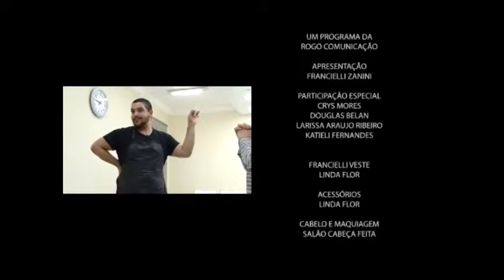10/07/2012 - Encerramento - Visual na TV